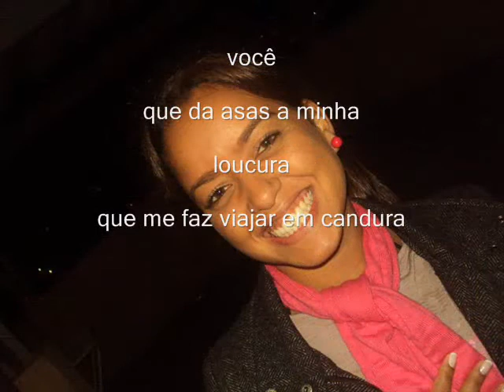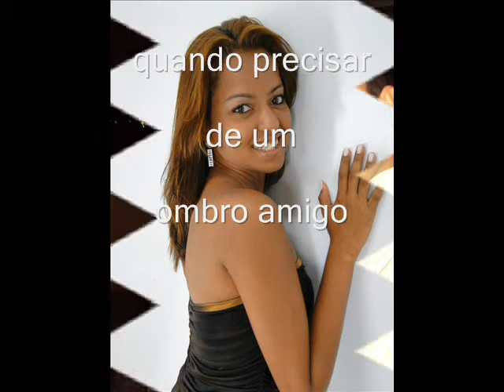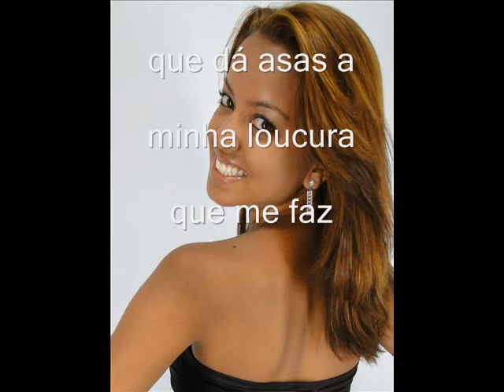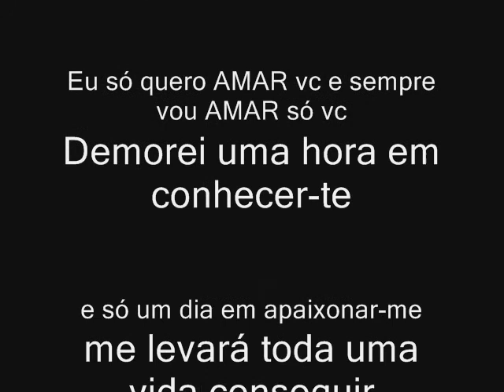Bruna amor eterno